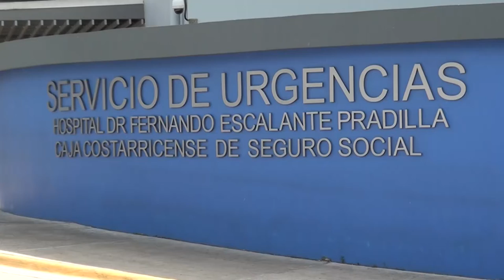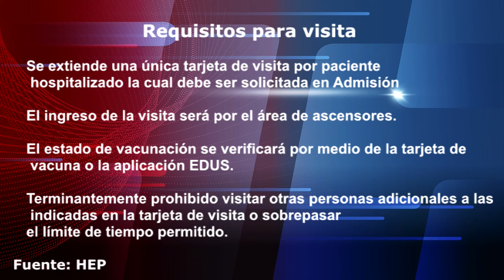Recuerde las condiciones para la visita en el HEP